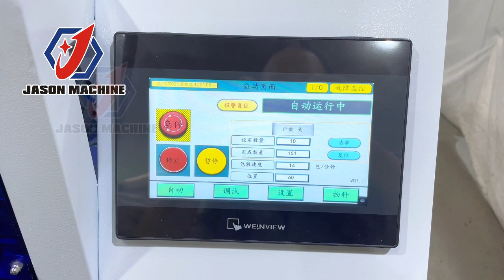Nut Bolt Gasket Packing Machine Counting Packaging Machine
The automatic counting packaging machine is suitable for packaging various materials with high precision requirements, such as
Plastic/Rubber Parts: wall anchor, rubber o-rings, toys, building bricks, small plastic parts.
Hardware Parts: diode, hex key, screws, nuts, washers, hardware components, metal parts etc.
Daily necessities: bottle caps, medicine bottles, gummy bears, furniture fittings, door handle, hinge, etc.
Others: small hardware or plastic parts, regular shape or irregular shape of parts.

Foshan Jason Automatic Equipment Co., Ltd.
📝 Types: Packing Machine, Filling Machine, Labeling Machine and etc.